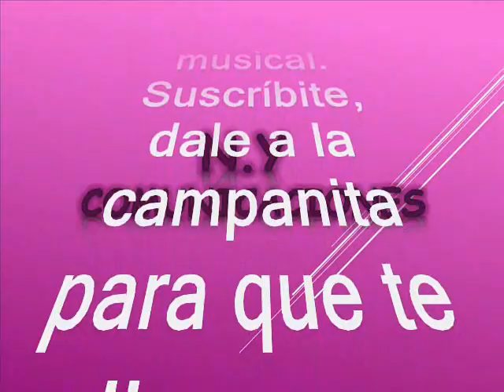Cumbia esclava - Organizacion Santa Martha de México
Amigos suscriptores del canal: buenos días, buenas tardes y buenas noches donde quieran que se encuentren reciban ustedes un caluroso tropical saludo. Hoy les dejo a consideración esta alegre cumbia sonidera al mejor estilo de la costa norte colombiana pero interpretada por mexicanos en un estilo orquestal bien interesante como lo harían los músicos colombianos. Este tema es rescatado de los anales de la historia, para el deleite de suscriptores y visitantes, nuestra razón de ser. La cumbia está titulada: “Cumbia esclava” con la magistral interpretación de la Organización Santa Martha. El nombre surge por el estilo colombiano que adoptaron por su fuerte influencia en la cumbia colombiana principalmente la de sus origines basada en acordeón, percusión, y la voz líder aunque en el tema que hoy nos atañe tiene una orquesta muy completa. Cabe destacar que esta agrupación es netamente mexicana del que desarrollan sus cualidades siempre siendo fieles al estilo colombiano. Solo nos queda disfrutar de esta cumbia sonidera un tema poco conocido y poco promocionado del que compartimos con ustedes nuestros suscriptores y visitantes para que se la gocen; este es otro caramelito escaso como ya es costumbre en nuestro canal, sin spots, ni ruidos ni variación alguna en la velocidad de grabación, que deteriore la calidad de la melodía.